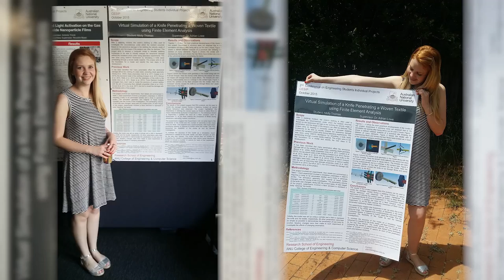ANU opens up a world of possibilities for graduate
Bachelor of Engineering and Bachelor of Science graduate Molly Thomas is excited of where the future will take her.